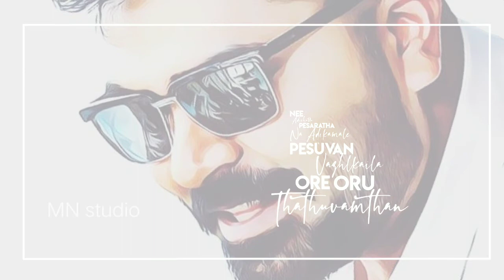SIMBU DIALOG ll WHATSAPP STATUS ll MN STUDIO